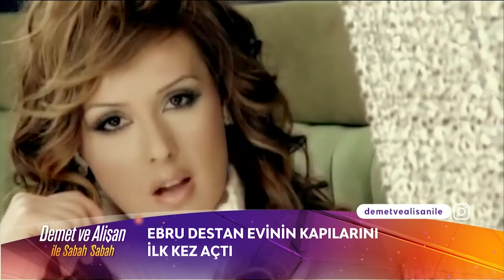Demet ve Alişan ile Sabah Sabah | Ebru Destan Evinin Kapılarını Açtı